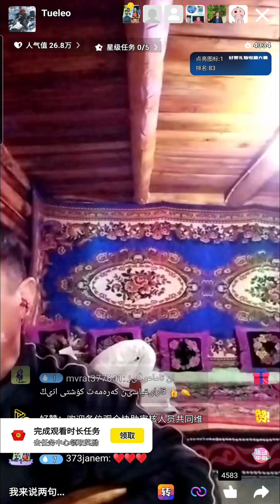домбырада ән _орд. Tueleo (шын аты белгісіз ) 2023.11.05 ҚХР ШҰАР қазақтары, ХаоЗан тікелей эфир (3)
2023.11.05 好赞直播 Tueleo